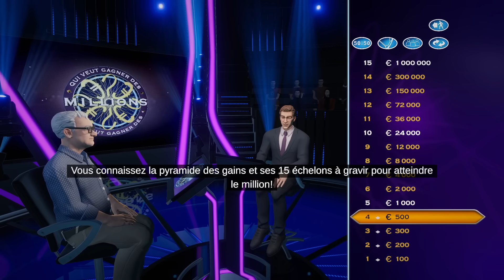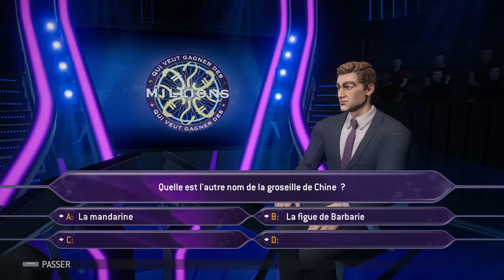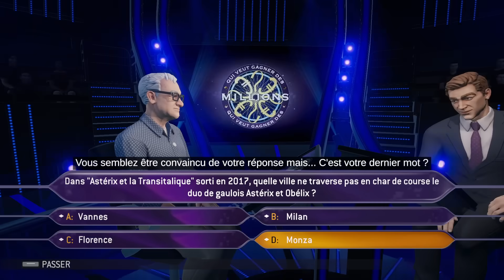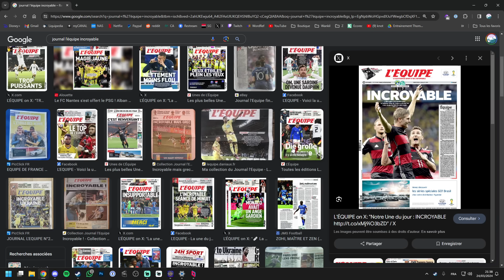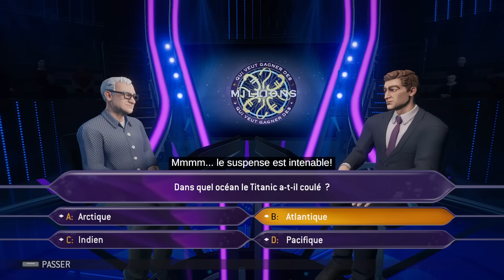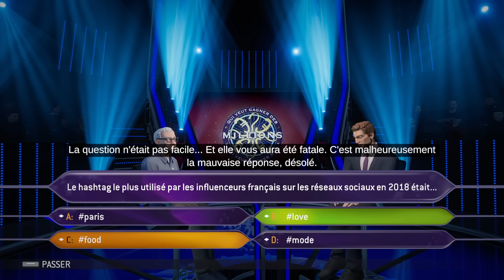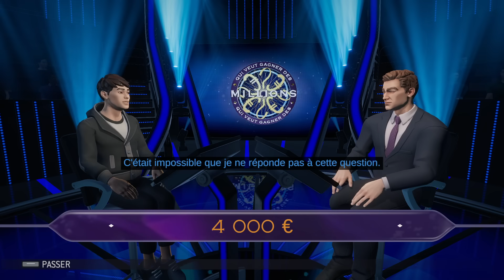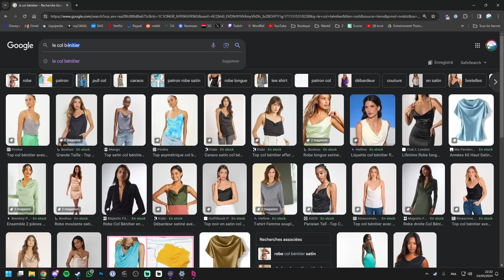VOD - Laink et Terracid // Qui veut gagner des millions ?